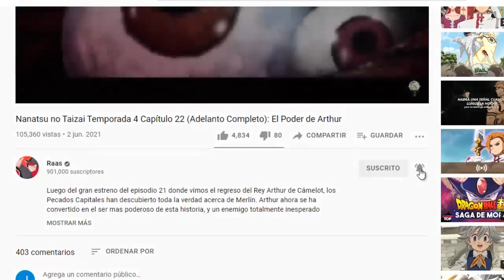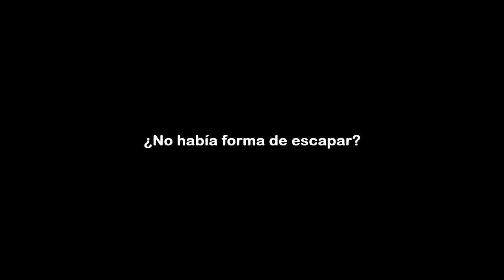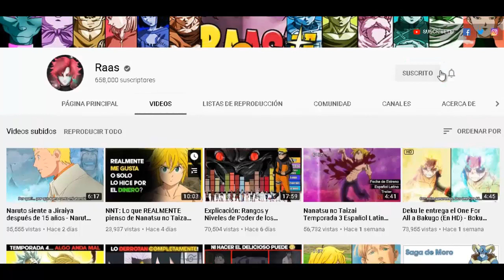Explicación: Por qué Naruto se SACRIFICÓ por Sasuke? - Boruto cap 204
Naruto y Sasuke vs Jigen ha sido el capítulo mas esperado de Boruto. Dicho episodio sin duda ha sido el mejor de toda la serie hasta el momento, viendo en el una gran calidad en todo sentido. Sin embargo, los dos Shinobis mas fuertes del mundo fueron derrotados por Jigen y Naruto, el Séptimo Hokage, se sacrificó para que Sasuke Uchiha escapara. Sin embargo, ¿por qué lo hizo? es que no había otra forma de salir de ese momento? A continuación lo explicaré en el siguiente vídeo de Boruto Naruto Next Generation.

Temas del vídeo:

- naruto y sasuke vs jigen
- naruto vs jigen
- naruto 204 sub español completo

Últimos Capítulos:

boruto cap 204 sub español completo
boruto cap 205 sub español completo
naruto 204